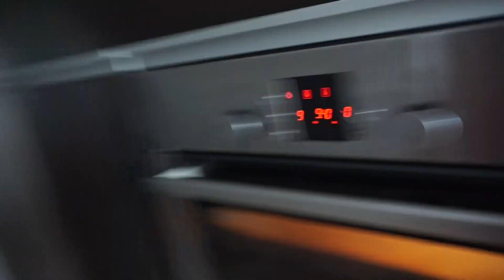VLOG#2 Niszczymy PLECY| MUSCLE BURGER | PARE SŁOW MOTYWACJI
FB  Miron Heinze
Trener personalny online
mironheinze.pl
FB Miron Heinze

Wjeżdża Vlog numer DWA, a z nim dobry trening pleców i przepis na mega pyszne burgersy. Ponadto mówię jak radzić sobie z retencją spowodowaną większym zmęczeniem i parę słów motywacji ode mnie dla WAS :)